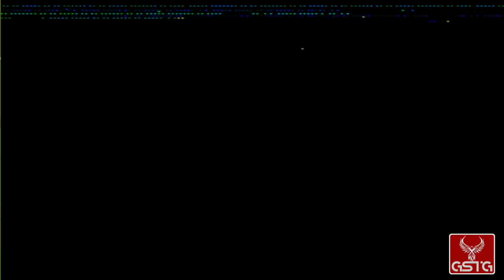FIFA 2005 [GAMEPLAY] - PC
FIFA 2005 gameplay from PC.
Pure FIFA 2005 gameplay without comment.

FIFA 2005 gives you more control than ever with improved button and control sensitivity and an intuitive Off the Ball Control. Now you can take command of players not in possession of the ball by calling in tackles, jostling for space, and sending your teammates on runs as you control the pitch. With more than 350 official team and league licenses from around the world, an enhanced Career mode, and an improved broadcast, FIFA 2005 gives you a complete and authentic soccer experience.